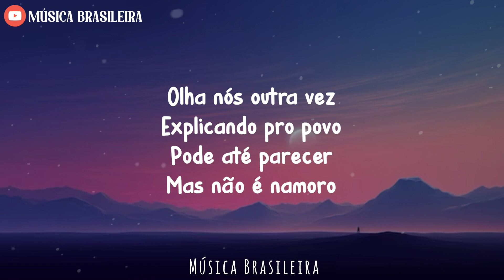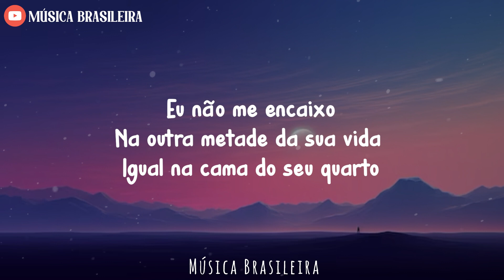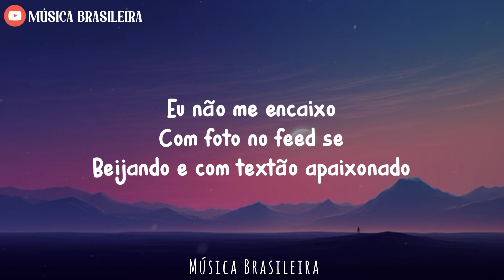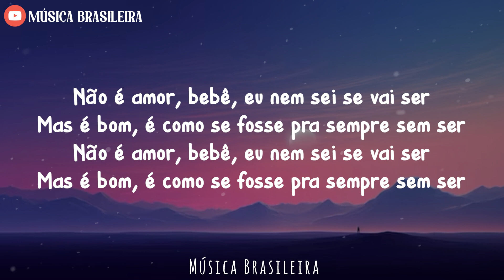Ana Castela - Pra Sempre Sem Ser (Lertra/Lyrics)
Lertra/Lyrics :
Olha nós outra vez
Explicando pro povo
Pode até parecer
Mas não é namoro

Eu não me encaixo
Na outra metade da sua vida igual na cama do seu quarto
Com foto no feed se beijando e com textão apaixonado

Não é amor, bebê, eu nem sei se vai ser
Mas é bom, é como se fosse pra sempre sem ser

Tá bom pra mim se tiver pra você, ê-ê-ê-ê